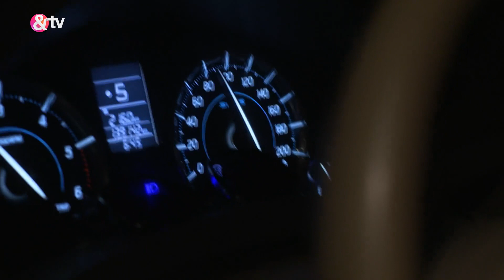Raat Ka Khel Saara S3 | Ep - 29 | Full Episode | And TV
Show Name : Raat Ka Khel Saara S3
Producer/Star Cast : Madhav Abhyankar,Apurva Nemlekar,Shakuntala Nare,Pralhad Kudtarkar,Krutika Tulaskar

Annas womanising ways bring him closer to Shevanta, but when she gets betrayed, she decides to teach him a lesson. Will Indu, Annas wife, be able to get through all of it with her family intact?

Click here  watch Webisode on YouTube ►PL_bx64ia-qJnAgQ0LxxmBJoWJh_CMA3Ot